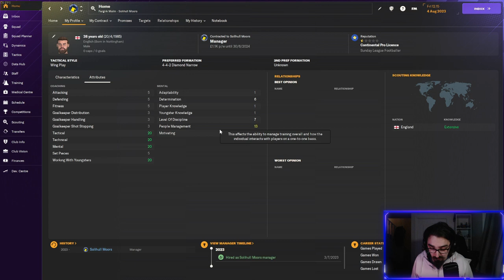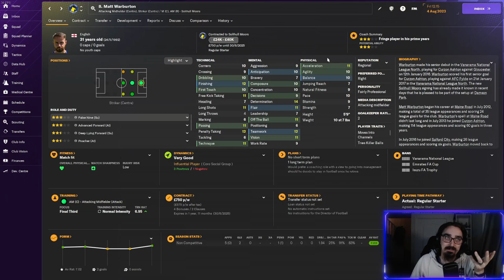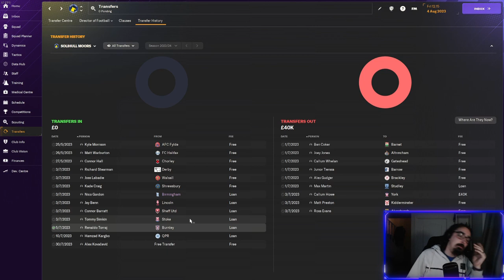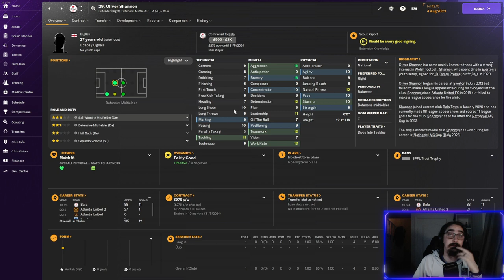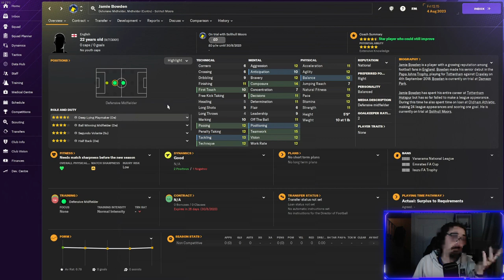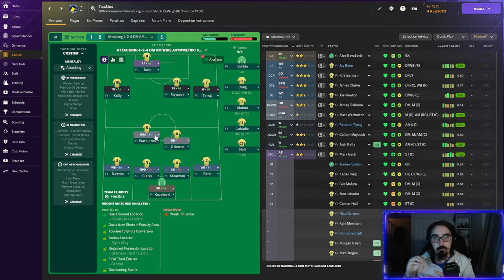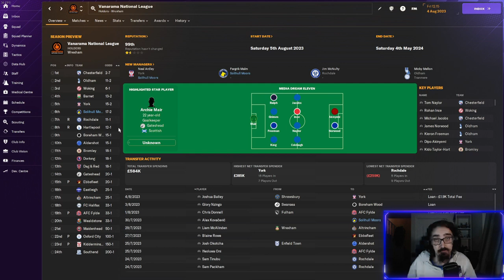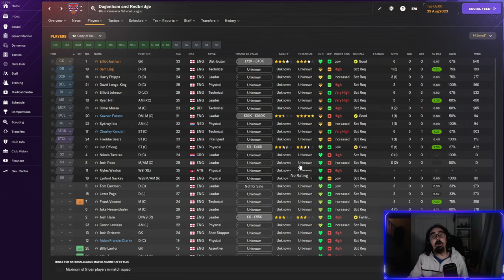Bread Puns - Solihull Moors FM24 #01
Start of our main save on football manager 2024 with Solihull Moors in the national league. This is a journeyman save as we look to win the biggest prizes in football.

Highlights from livestreams.
Stream on twitch Monday - Friday 8M-10PM

Like & Sub Scrib EEE